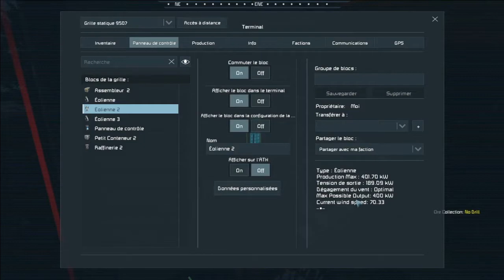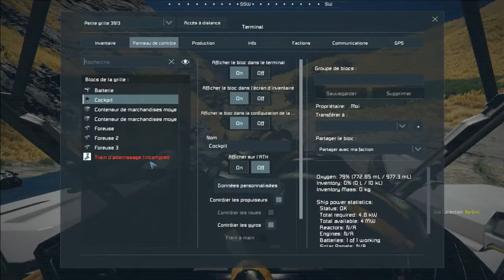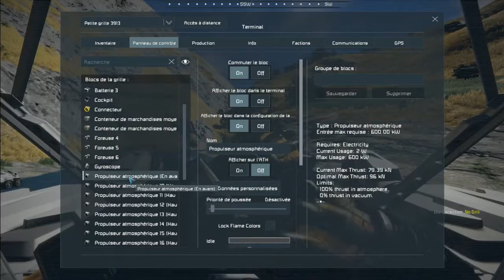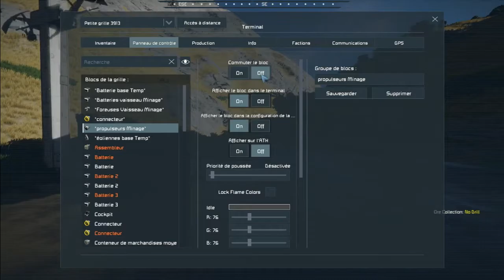Space Engineers - Survie #02 [FR] Construction du vaisseau de minage et agrandissement de la base !!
ON REPART SUR UNE NOUVELLE SAISON SUR SPACEENGINEERS POUR PLEINS DE NOUVEAUX EPISODES ;)

LIENS
- Rejoignez moi sur le Discord : Praetorians[Gaming]#8909​​​​​​​​​​​​​​​​​​​​​​​​​​​​​​​​​​​​​​​​​​​​​

REMERCIEMENTS
Que vous soyez tombés ici par hasard ou bien que vous soyez abonnés ou même que vous suiviez simplement mes aventures, merci, merci, MERCI ! Si vous n'êtes pas encore abonné, n'hésitez plus, vous contribuerez à faire reconnaître mon travail. Donnez votre avis sur mes vidéos en laissant des commentaires et en mettant un pouce levé ou baissé selon votre appréciation.

- Intel i9 9900K, 8 coeurs @3.60 Ghz
- NVIDIA 1080 GTX (tout en ultra)
- 64 Go de RAM DDR5 (4 Barrettes de RAM)

Pour ceux qui veulent soutenir la chaîne et contribuer en Euros

Ou bien par Cryptomonnaies